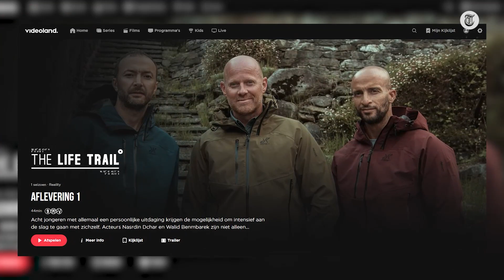Serie-vader reageert op het overlijden van acteur Reiky de Valk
Walid Benmbarek speelde in de Videoland-serie Hockeyvaders de vader van Reiky de Valk. De acteur overleed afgelopen september. „Reiky heeft ervoor gekozen om zijn licht vanaf boven over ons te laten schijnen”, liet zijn familie weten op Instagram. „Hij zal voor altijd bij ons zijn, voor altijd in ons hart. Moge zijn ziel schijnen in vrede.” Benmbarek reageert bedroefd op het overlijden van zijn serie-zoon.